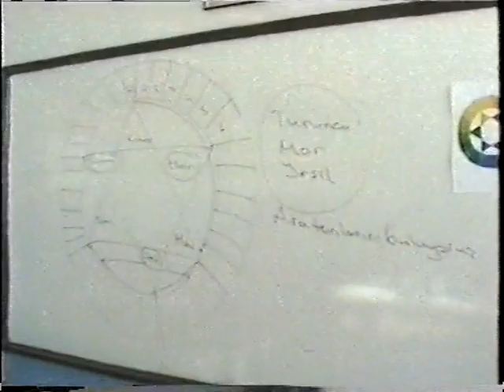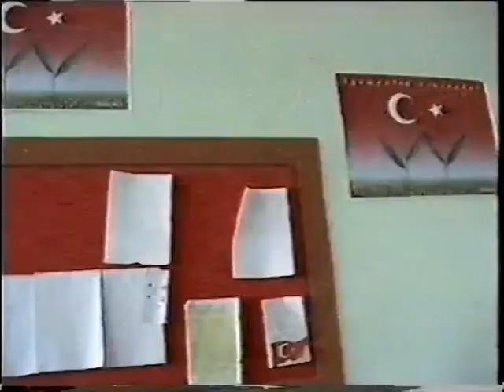2000 Ankara/Eryaman Hasan Ali Yücel ilk ve Orta Okulu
Türkiye Turkey Ankara Eryaman Nostalji